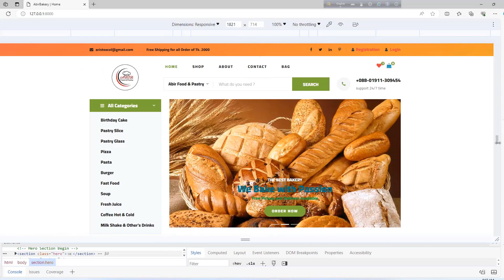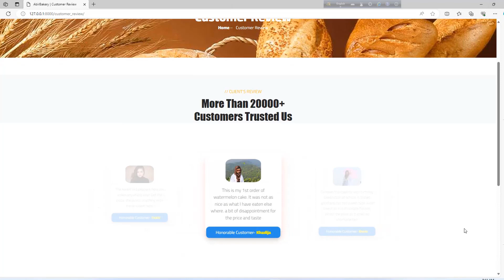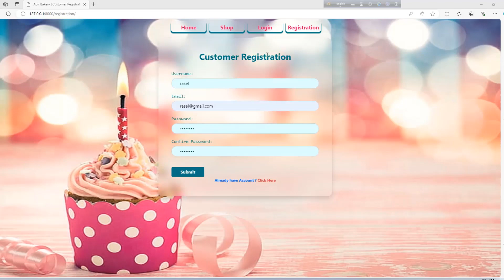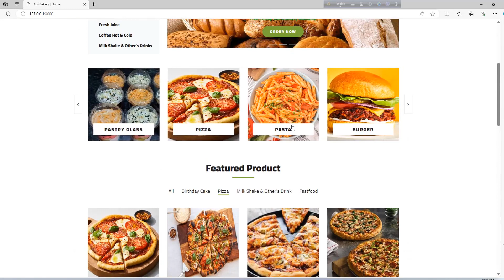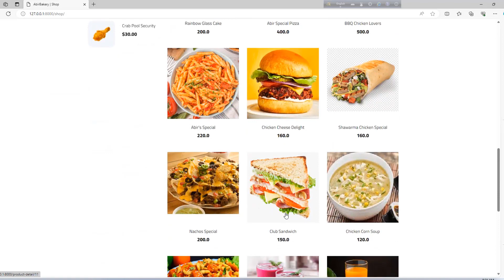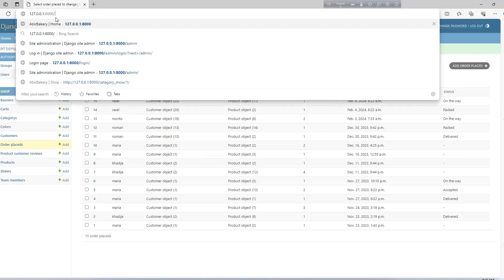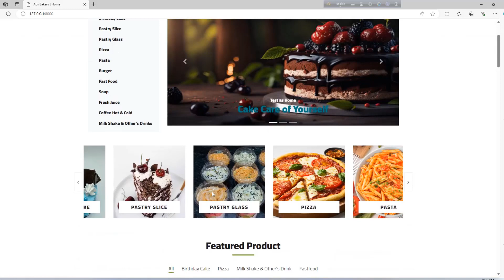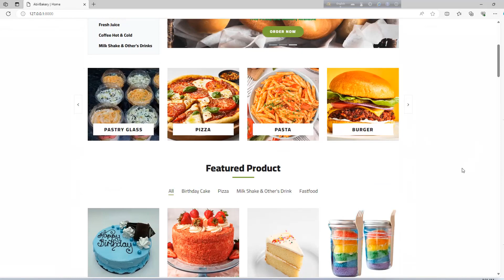Django e-Commerce Website | Creating an Online Store with Python Django | Become a Django Developer